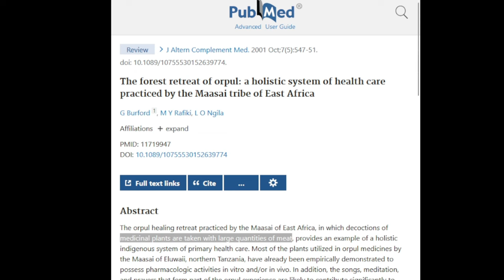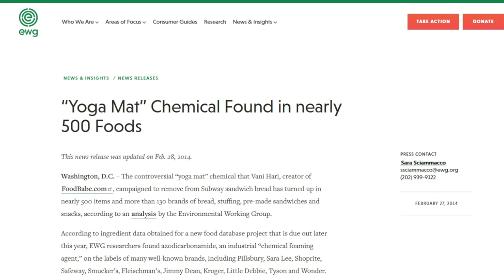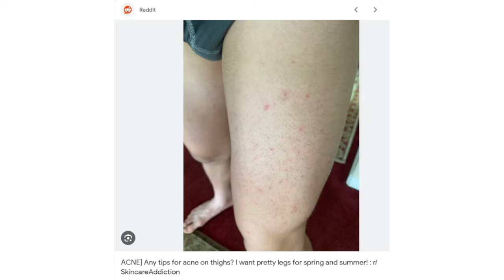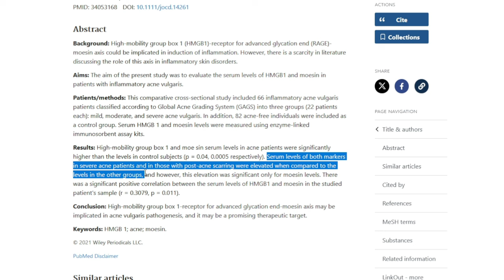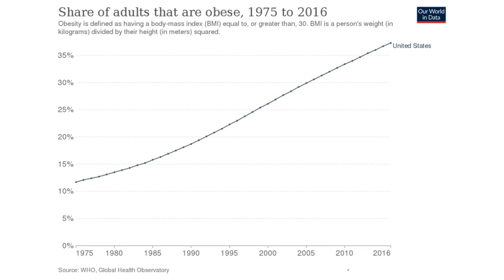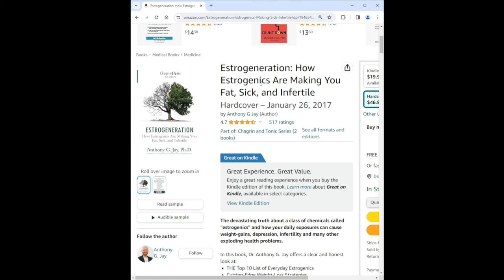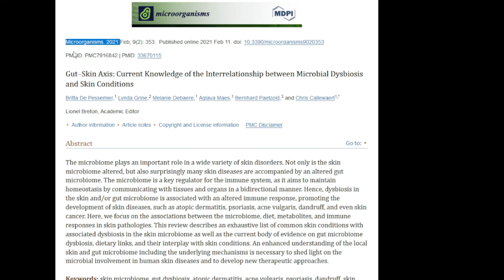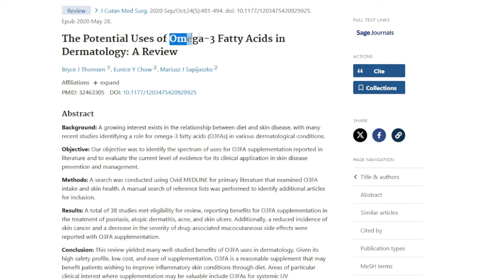TOP 5 Causes of Acne (how to ELIMINATE acne without drugs or creams)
Welcome!  I have a PhD in Biochemistry from Boston University School of Medicine. Today, I discuss the science surrounding acne, including a top 5 causes of acne list, and how to fix acne naturally.  About 90% of teens today have acne but hunter-gathering tribes that are still surviving today "surprisingly" do not have acne, so you can certainly learn how to eliminate acne without drugs or creams.  What are they doing that we are not to get clear skin?  Quite a lot.